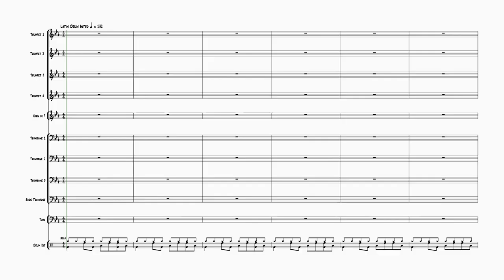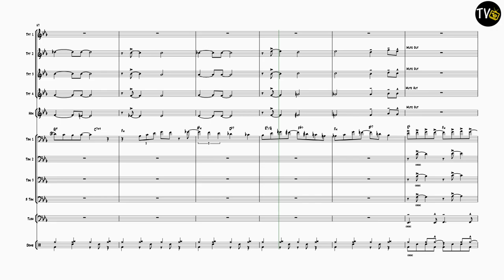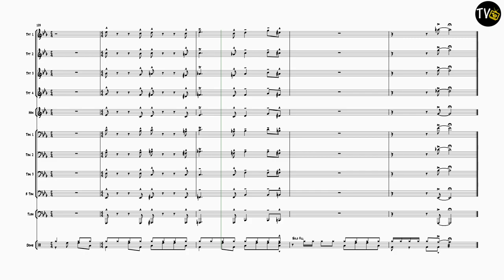Tea for Two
Composed by Vincent Youmans
Arranged by Mike Hext
4 Trumpets
1 Horn in F
4 Trombones
1 Tuba
1 Drum Kit
Parts also included for all Transposing Brass Instruments